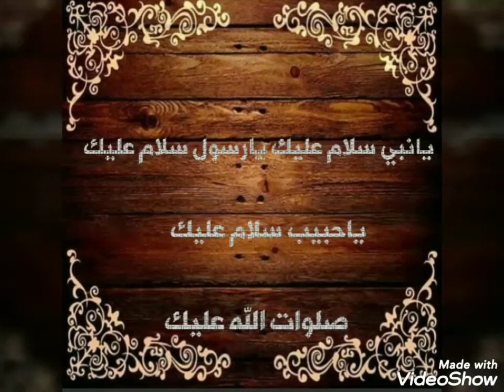المسجد النبوي الشريف قديما"وحديثا"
صل علي النبي عليه افضل الصلاة والسلام وتعابي شوف الفيديو تصميمي (مونتاج_جديد)